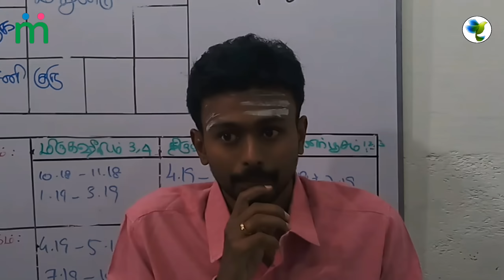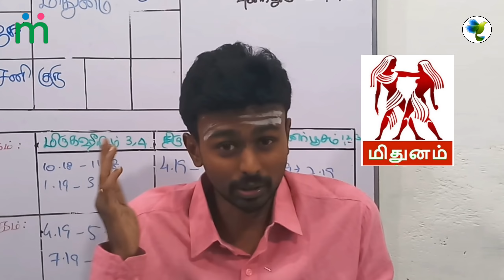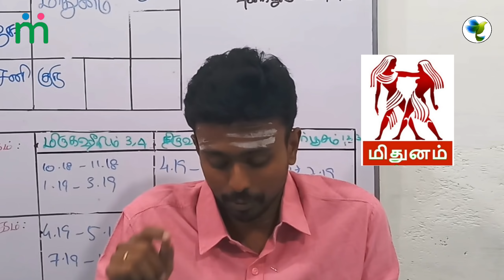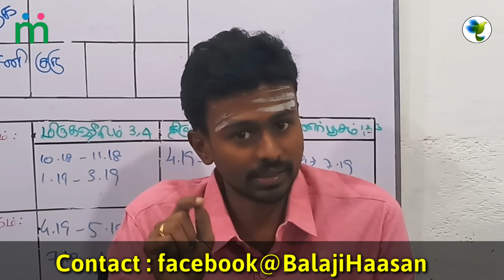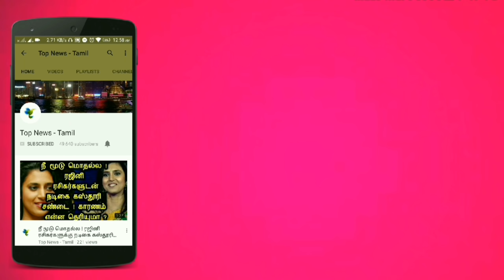மிதுனம் குரு பெயர்ச்சி பலன்கள் 2018 - 2019 | Guru Peyarchi Palangal 2018 to 2019 | Mithuna Rasi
This video is about the astrology in Tamil and Guru Peyarchi Palangal 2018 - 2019 in Tamil !